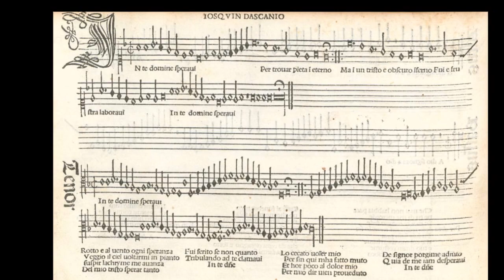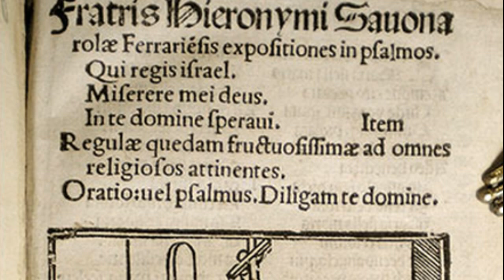Josquin des Prez: In te Domine, speravi (c.1497)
The three most famous Italian frottole by Josquin des Prez "Scaramella," "In te Domine, speravi," and "El grillo" were probably all composed during his brief tenure at the Milanese court of Cardinal Ascanio Sforza. "In te Domine" may have been an homage to Josquin's spiritual idol Savonarola, a controversial Dominican priest who promulgated a fundamentalist view of Christianity amidst the hedonism and materialistic excesses permeating Florentine society in the late 15th century. Savonarola was imprisoned, tortured, hanged and burned at the stake by the Florentine citizens after he had risen to power and enforced a draconian theocratic rule over the city state. As he awaited his death sentence, Savonarola wrote a commentary on Psalm 31 (Clementine Bible) titled "In te Domine, speravi" (In thee Lord, I hoped...).

Josquin's song is preserved in two important early Renaissance sources: El Cancionero Musical de Palacio, the enormous Spanish tome from the court of Ferdinand and Isabella and the Frottole Libro Primo from the prolific printing presses of the Venetian publisher Ottaviano Petrucci.

The MIDI file was originally created by James Gibb and uploaded to CPDL.org.  I entered the text using Vocaloid 4 and added a bit of reverb using Audacity. In this latest version, I replaced the cantus line with the voice of a Spanish language voice bank (MAIKA). The other 3 voices are all English language (Cyber Songman). In the latest incarnation of my series of renditions for this work, I added stereo effect, toned down the filters and corrected my early Italian phonemes.

Below are descriptions of the photos:

1. "In te Domine," Josquin, Frottole Libro I, Petrucci, Venice, 1504
2. Castello Sforzesco (Sforza Castle), Josquin's likely stomping grounds in the late 1490s.
3. Courtyard of the Castello Sforzesco
4. Portrait of Savonarola, Fra Bartolomeo, c1500
5. Savonarola's cell where he may have written his last testament
6. Woodcut of Savonarola writing his last testament in his cell, 1524.  This volume contains his commentary about the Psalm "In te Domine."

Lyrics (in Italian and Latin)

IN TE DOMINE SPERAVI
Per trovar pietà in eterno.
Ma in un tristo e obscuro inferno
FUI IN FRUSTRA LABORAVI.
Rotto e al vento ogni speranza
Veggio il ciel voltarmi in pianto.
Suspir lacrime m'avanza
Del mio tristo sperar tanto.
Fui ferito, se non quanto
TRIBULANDO AD TE CLAMAVI.

English Translation (adapted from CPDL.org)

In Thee O Lord, I hoped
To find pity for ever.
But in a sad and dark hell
I was, and suffered in vain.
Broken and thrown to the wind is all hope.
I have seen heaven turn me to weeping.
Only sighs and tears remain
To me of my sad, strong hope.
I was wounded, but in my sorrow
I called upon Thee.